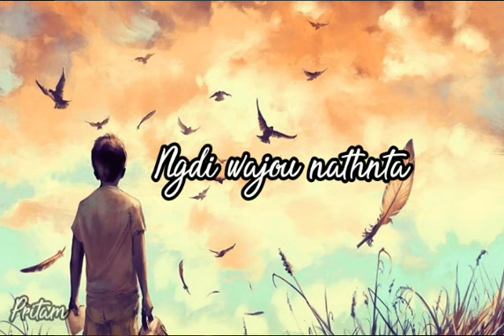Manipuri | whatsapp staus video | sad song 💔